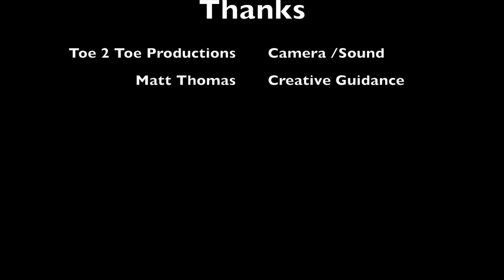Great North Run 2018 Half Marathon Training After Extreme Weight Loss - Week 1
Welcome to Tash Talking - Episode 1 where I detail the journey ahead of me. I'm going to learn how to run half a marathon. 21 Kilometres and 13.1 Miles. The longest and furthest I will have ever run. Back when I weighed about 150 kilos (24 stone), I could never have imagined running, let alone that distance. So please join me as I'm going to need all the support I can get! :)